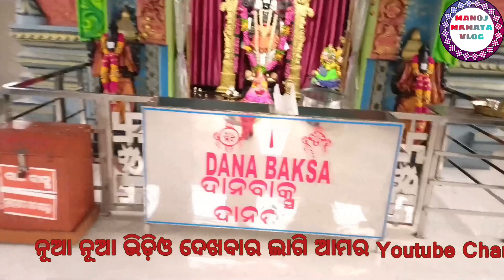//Turunga Pahad Upare birajman hoiachan Sri Sri Sri Venkateswara//tirupatibalaji